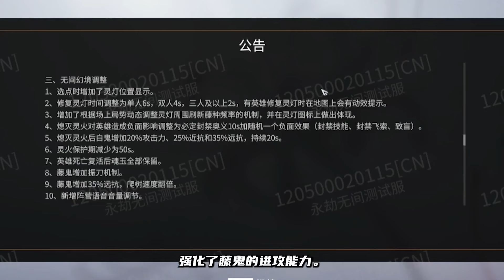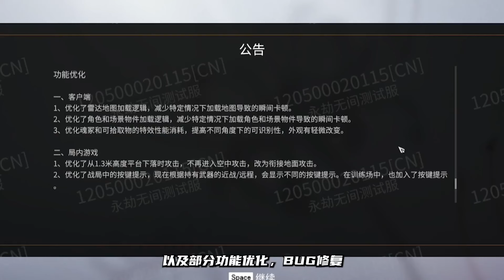【无间快报】7.8最新改动，游戏体验全新优化！